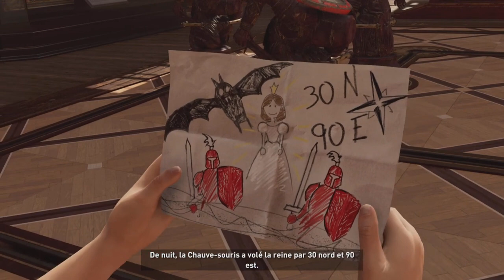SHADOW OF THE TOMB RAIDER - épisode 2 FR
On ce lance dans l’aventure de Shadow of the Tomb Raider, cette aventure sera sous le format d’une serie film (sans commentaire) j’espère que cela va vous plaire! Video en 1080p en français. Nouvelle episode tout les vendredi.

Vous pouvez bénéficier d'offres spéciales sur tout le catalogue de Instant Gaming grâce à ce lien partenaire